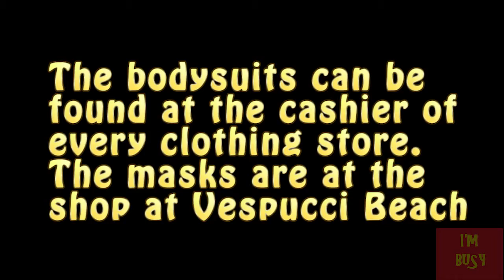GTA Online ALL Festive costumes and masks and where to find them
Holiday Christmas costumes and masks Some from 2015 some from 2017